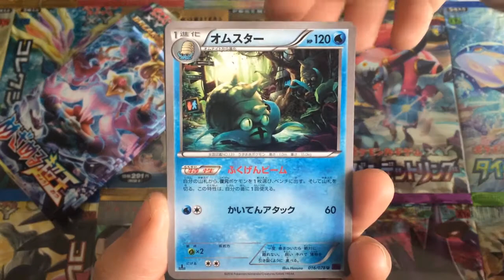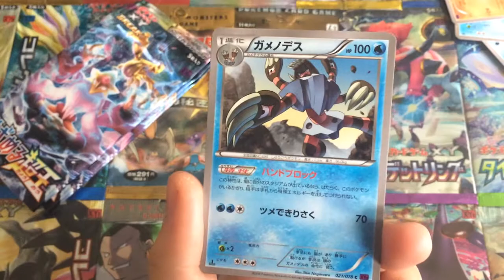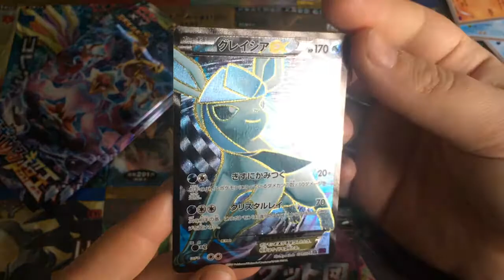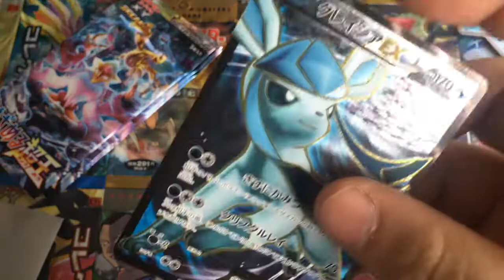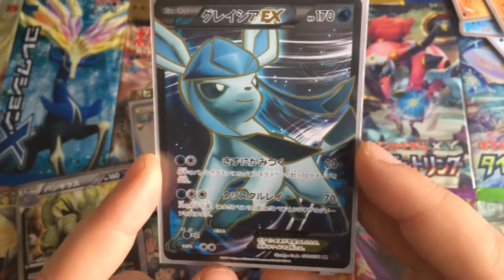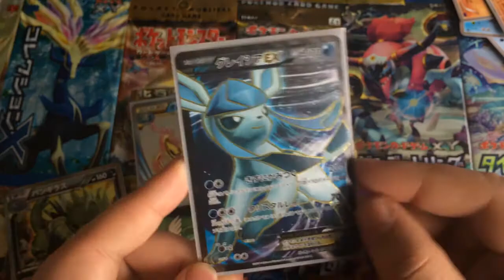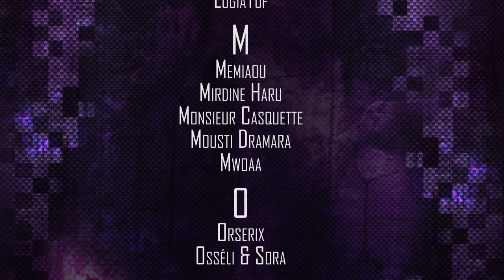Ouverture #7 - 5 Booster XY10 APK - UNE FULLART GIVRANTE !!!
Nous nous retrouvons pour cette ouverture ou j'ai eu une bonne pioche =)

Bonne vidéo !

merci